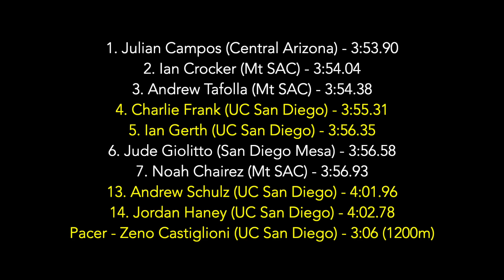2024 Triton Invite - m1500m H1